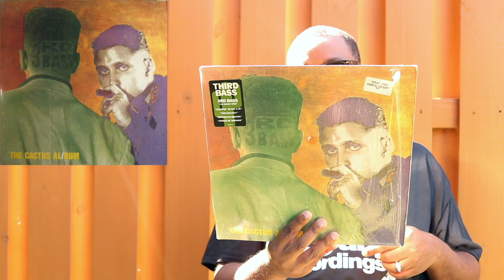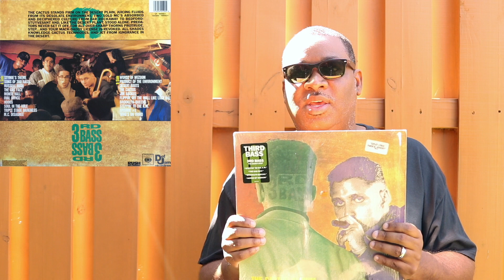3rd Bass ‎– The Cactus Album ( 1989 Def Jam Recordings, Columbia )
The Cactus Al/Bum (also known as The Cactus Cee/D and The Cactus Cas/Ette depending on release format) is the debut album by hip hop trio 3rd Bass, released on Def Jam Recordings on November 14, 1989.
It was certified gold by the RIAA on April 24, 1990.